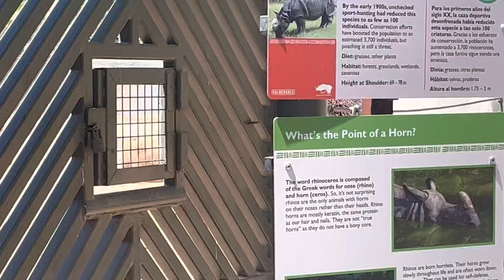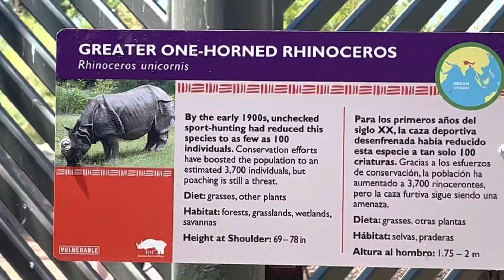African Rhino at Phoenix Zoo!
Was a great day at the Phoenix zoo and we took a four year old and were able to get really close to the rhinoceros from Africa and the educational coordinator who was outside was very entertaining and she knew so much it was really interesting to talk to her.